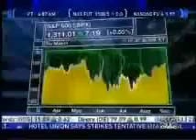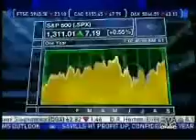Bill Spiropoulos on CNBC Squawk Box September 5, 2006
Sept 5, 2006:Bill Spiropoulos, CEO and President of CoreStates Capital Advisors, recently appeared on CNBC's Squawk Box, with Joe Kernen, to discuss his thoughts on the market.